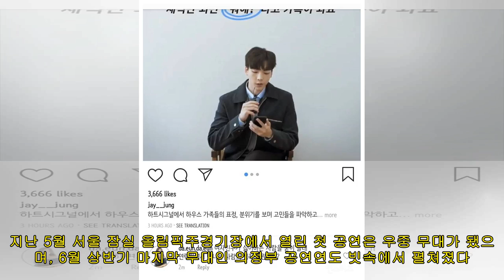조용필, 6일 여수 공연 태풍으로 취소…"전액 환불"